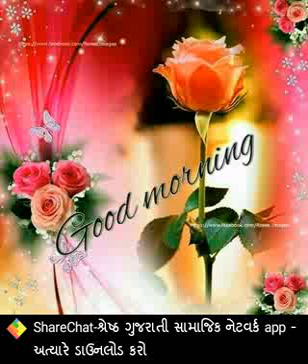Daru Gulab Tallewal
Randhawa And  Sidhu